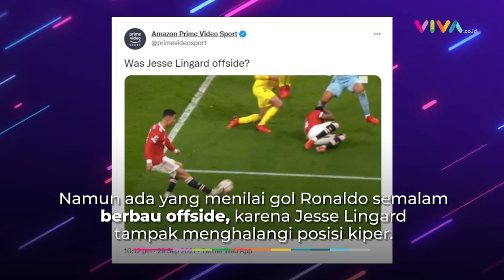Gol Menit Akhir, Cristiano Ronaldo Selamatkan Wajah MU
VIVA - Manchester United meraih kemenangan dramatis 2-1 saat menjamu Villarreal dalam laga Liga Champions di Old Trafford hari Rabu, 29 September 2021. Cristiano Ronaldo menjadi penyelamat dengan golnya di menit akhir laga.